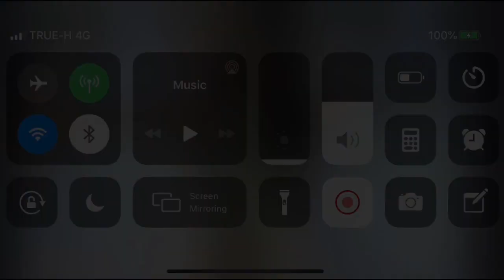Somnang Alyna ! Cambodia ! 🇰🇭 | Miss Universe Cambodia 2019 | Presentation Show